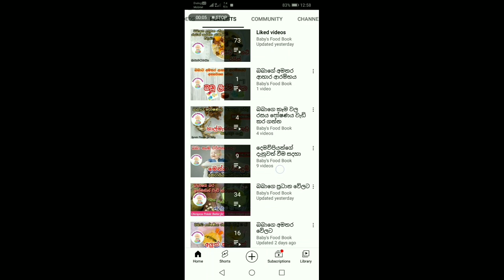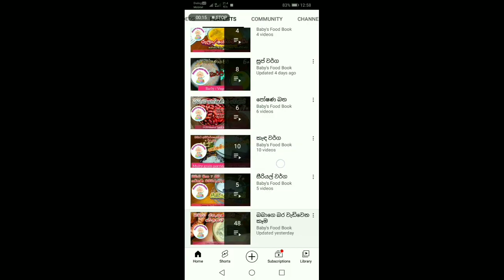බබාට බර වැඩි කරන කෙටි වේලකට ලේසි කෑමක්-Potato-Baby weight gain-Baby foods sinhala-Baby's food book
🥣මාස 6 සිට බබාලට හදපු තවත් රසවත් පෝෂණීය කෑම වර්ග,බර වැඩි කරන කෑම වර්ග බලන්න පහත Link එක click කරන්න.

💙 Fcebook පිටුව සමඟ සම්බන්ධ වන්න.

💙Facebook Group එක සමග සම්බන්ධ වෙන්න.